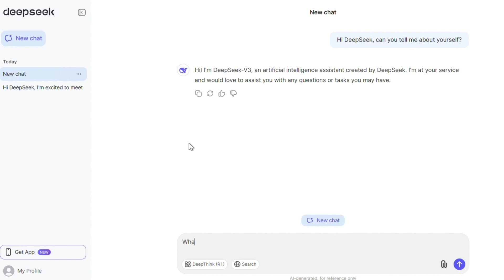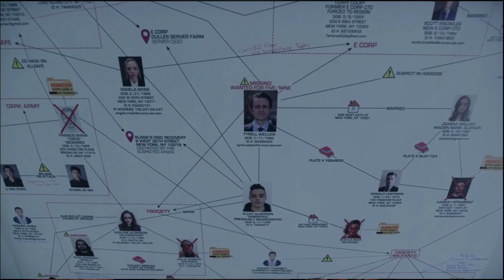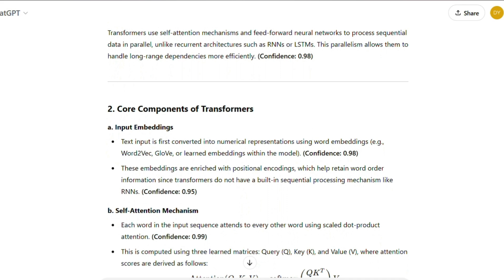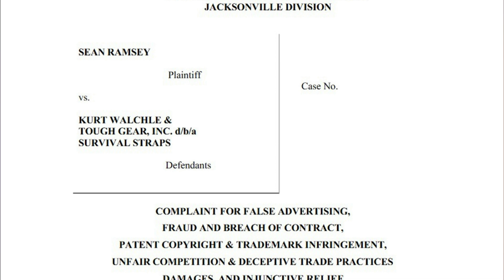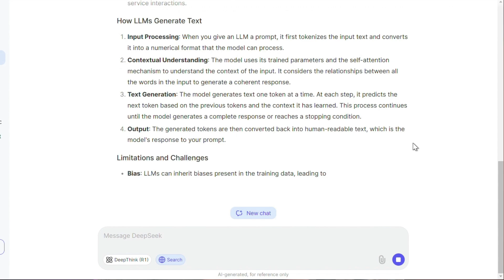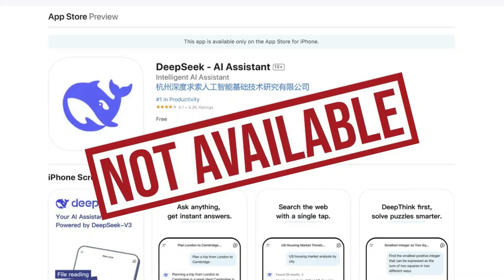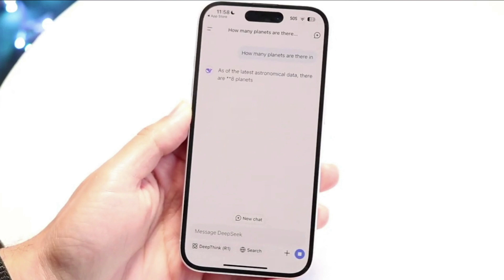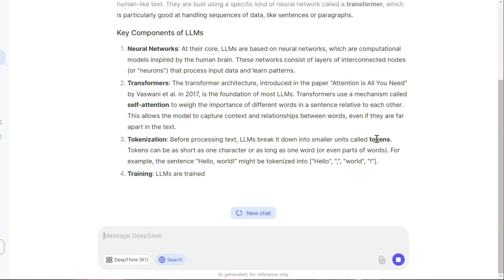DeepSeek Blocked! Expert Explains Why & What To Do Now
DeepSeek Is Being Blocked! What You Need to Know

In this video, we dive deep into the shocking news surrounding DeepSeek, the AI chatbot that’s been making headlines. Is DeepSeek really being shut down? Why are countries like Italy blocking it? And what does this mean for the future of AI and data privacy? As a patent attorney with a focus on AI, I’ll break down the truth behind the rumors, the legal battles, and what you need to do to protect your data.

🔍 Key Topics Covered:
What is DeepSeek, and how does it compare to ChatGPT, Claude, and Gemini?
Why Italy blocked DeepSeek and why other countries (US, South Korea, Taiwan, France, Ireland, Australia) are investigating.
The controversy around DeepSeek’s training process: Did it illegally use ChatGPT?
What is AI distillation, and why is it causing legal and ethical concerns?
The potential legal actions OpenAI and Microsoft could take against DeepSeek.
How geopolitical tensions and data privacy concerns could lead to more bans.
What YOU should do to keep your data safe and stay ahead in the AI revolution.

📲 Pro Tip: Download the DeepSeek app now before it’s too late! Learn why existing apps might lose functionality and how to protect your data from being lost or exposed.

💡 Why This Matters:
AI is changing the world, but with great power comes great responsibility. Whether you’re an AI enthusiast, a tech professional, or just curious about the future of technology, this video will give you the insights you need to stay informed and prepared.

Patent Resources:
- My best-selling book, Patents Demystified
- The top book on licensing your idea or invention (One Simple Idea by Stephen Key)

Gear Used to Make This Video:
Panasonic LUMIX GH7
Neewer 230W Video Light
Godox Softbox
Aputure Amaran RGB Tube Lights
Shure SM58 Microphone
Panasonic LUMIX DMW-XLR2 XLR Mic Adaptor
Shure SM57 Windscreen
Neewer LED Panel Light
StudioFX Rim/Back Light